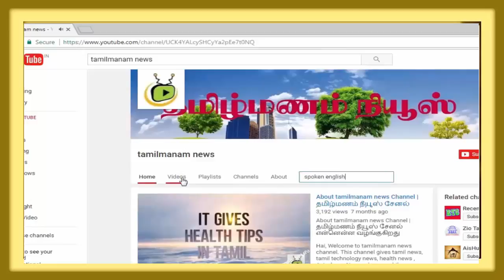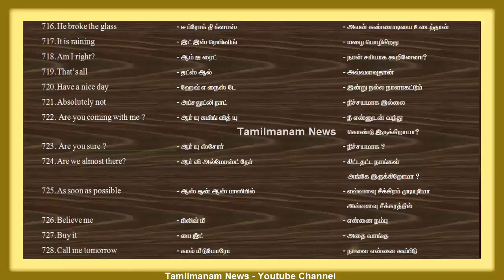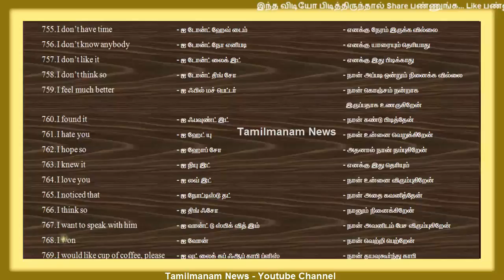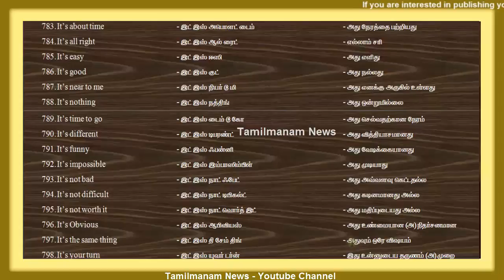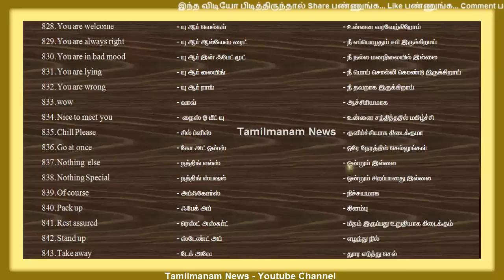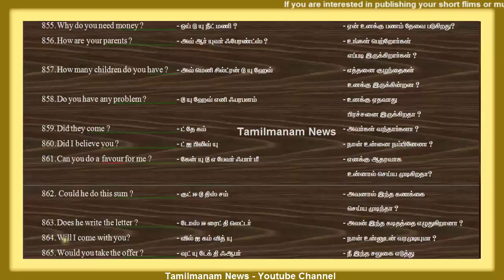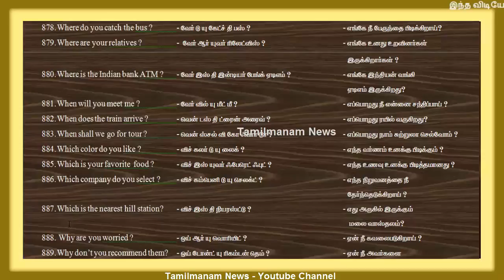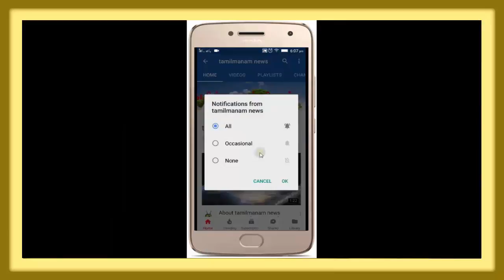Learn small English sentences with Tamil meaning ( New )#5 | Spoken English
Learn small English sentences with Tamil meaning ( New )#5 | சிறு ஆங்கில வாக்கியங்கள் பகுதி - 5

Learn English Type writing Tamil version

(Some of links are under construction stage. Now above website is best view on your computer.  )